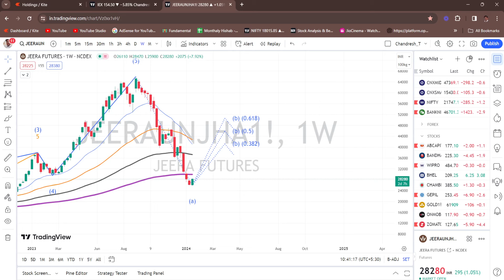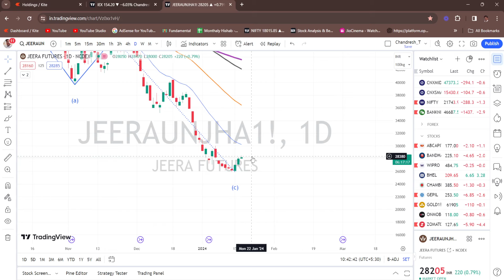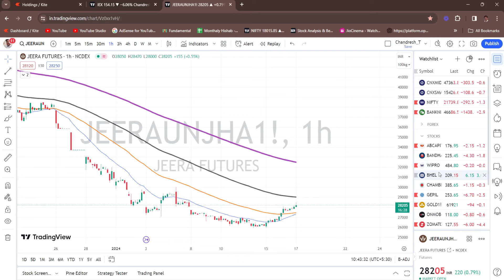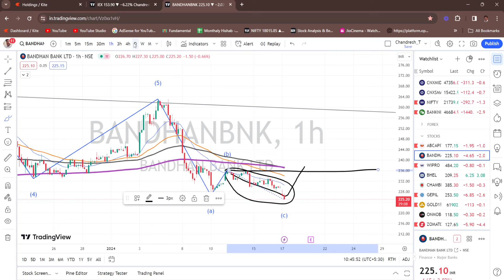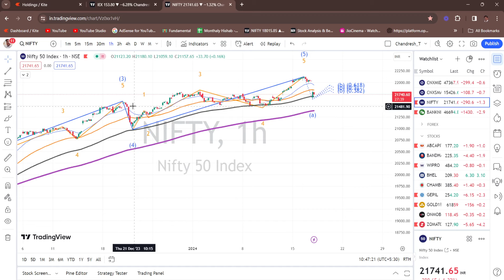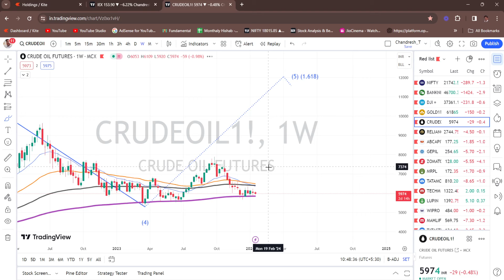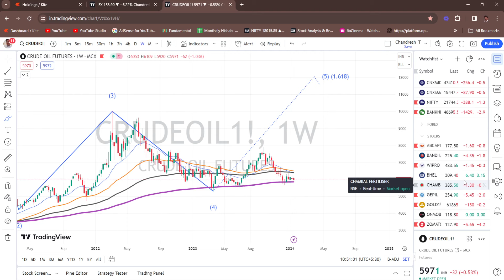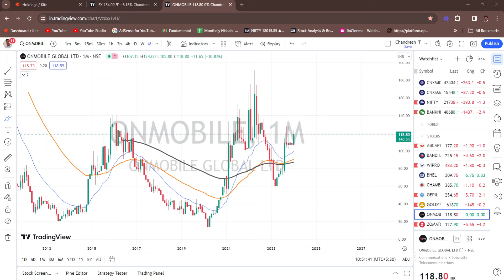भारत के जीरा का संपूर्ण विश्लेषण. Jeera Trading के लिए क्या रखें रणनीति? nifty50 banknifty Midweek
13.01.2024 Nifty 50 Technical Analysis Bank Nifty Analysis

अगर आप निफ्टी और बैंक निफ्टी मार्केट के बारे में जानना चाहते हैं और आने वाले साल 2023 के मूल्य पूर्वानुमान के बारे में जानना चाहते हैं, तो यह वीडियो आपके लिए है। हम इस वीडियो में निफ्टी और बैंक निफ्टी के मूल्य के बारे में विस्तार से चर्चा करेंगे और आपको निवेश के तरीकों और सुझावों के बारे में भी जानकारी देंगे।

इस वीडियो को देखकर, आपको निफ्टी और बैंक निफ्टी की मूल्य की भविष्यवाणी करने के लिए अच्छे तरीके से तैयार हो जाएगा और आपका निवेश सफल हो सकेगा। हमारे साथ बने रहें और इन दो महत्वपूर्ण वित्तीय निवेश संकेतों का फायदा उठाएं।"

Weekly Analysis Nifty and Bank Nifty 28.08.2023 nifty50 and banknifty Chart

Chanpter
00:00 Intro
01:30
14:00
16:24
18:00 banknifty Nifty
22:00 End